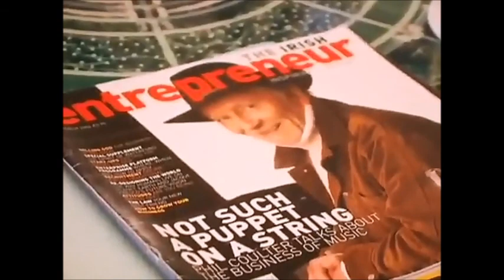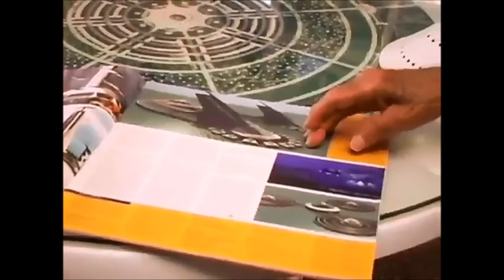The Venus Project Xavier Hawk Interviews Jacque Fresco January 2010